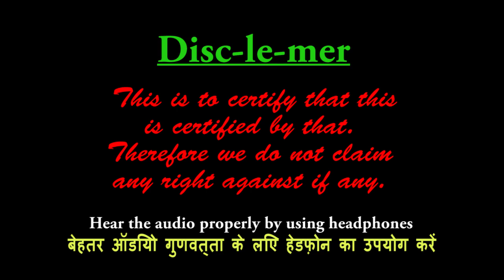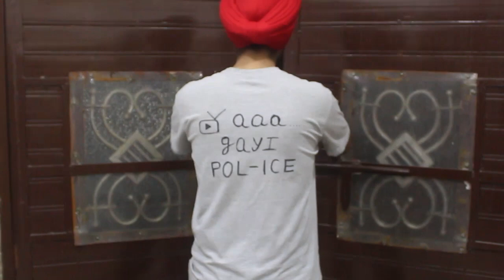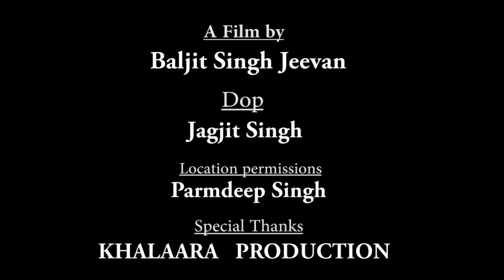Crime Diesel Part 101 | Crime Patrol Spoof | Crime Investigation Satark | Baljit Singh Jeevan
Crime Diesel Part 101 | Kahania jo dimaag ghuma de | Crime Patrol Spoof || Crime Investigation | Baljit Singh Jeevan @HarshdeepAhuja @TheHarshBeniwal @AmitBhadana @mytruecrimenews @CrimePatrolOfficial

Special thanks - S. Harpinder Singh ji